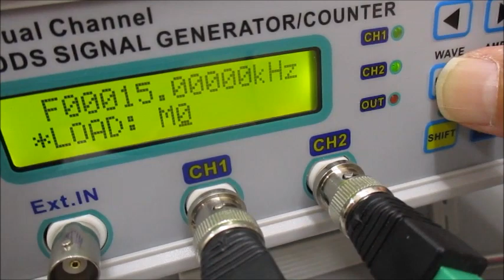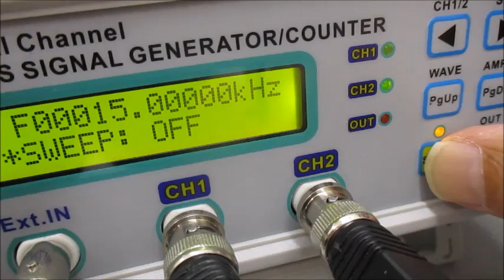超音波の音圧測定・解析システムと発振制御システム（超音波システム研究所）